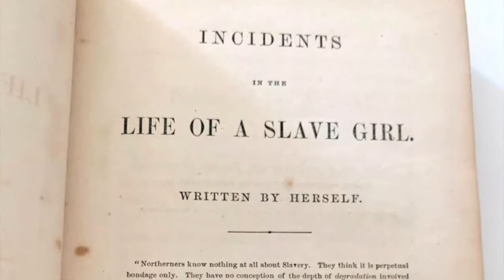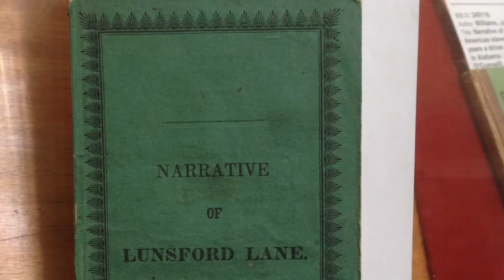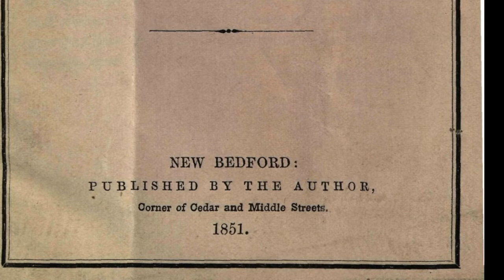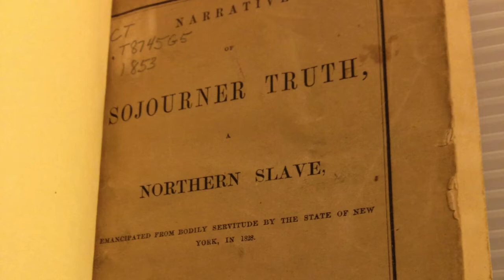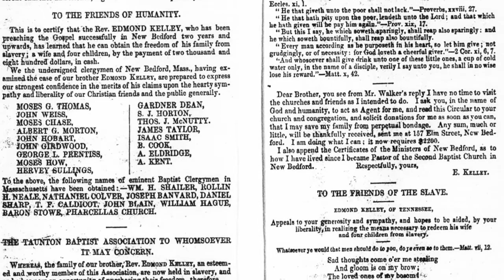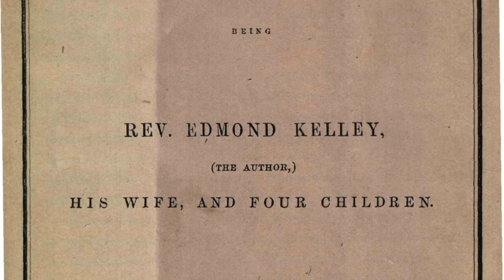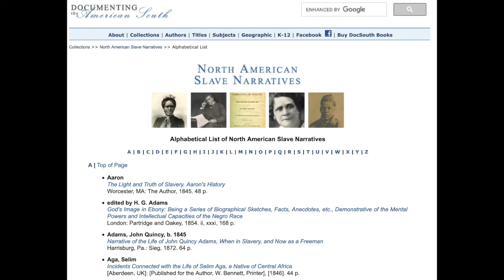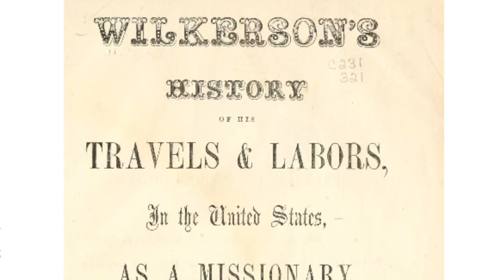"Ephemeral Caskets," Michaël Roy, Part 4 of 7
Through video presentations of individual case studies, seven early Americanists discuss a range of bookish artifacts and employ critical bibliography to recover overlooked narratives about race from the historical record. Following a chronological order, the video presentations examine the boundaries of “the book” and the complex richness of small and overlooked forms for recovering dismissed and erased readers, writers, and print artisans.

Here is Part 4 of 7 of the pre-recorded BiblioVideos the panelists created in preparation for the panel discussion to take place on 20 October 2020 at 5–6 p.m. ET, via Zoom.